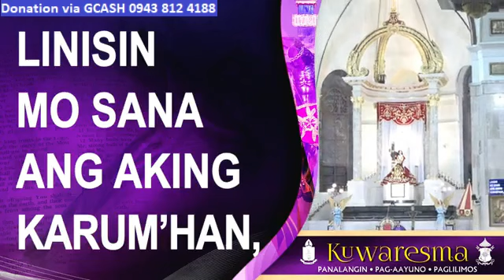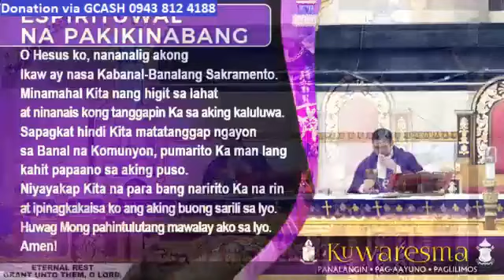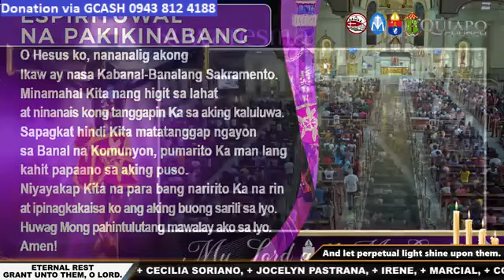QUIAPO CHURCH LIVE TV MASS TODAY 6:00 AM FEBRUARY 14, 2024 ASH WEDNESDAY